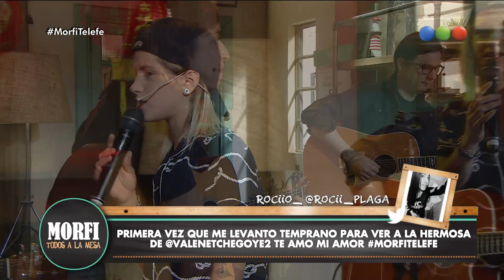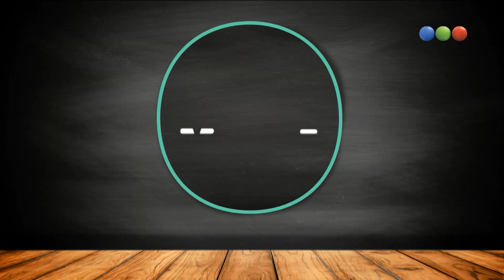Valen Etchegoyen canta "Bésame" y "Luz en tus ojos" - Morfi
“Morfi, todos a la mesa” con la conducción de Gerardo Rozín. El programa que ya conquistó las mañanas de Telefe con alegría gourmet, tendrá con las mejores recetas de cocina, importantes invitados, interesantes entrevistas, mucho humor, diversión y música en vivo. Esta tercera temporada contará con la incorporación de Zaira Nara en la coconducción.

Gerardo y Zaira compartirán las mañanas junto al equipo de “Morfi, todos a la mesa” conformado por Santiago Giorgini, el capitán de la cocina, que todos los días presentará un menú diferente el cual enseñará a realizar paso a paso. Además, las recetas fáciles y saludables de la mano de Chantal Abad y los platos simples y rápidos con Rodrigo Cascón.

Contaremos como siempre con toda la información deportiva a cargo de Ariel Rodriguez. También la mirada aguda y el humor de Malena Guinzburg; y la orquesta de cocineros integrada por Roberto Peloni y Kate Rodriguez.

¡Entrá a para ver más!